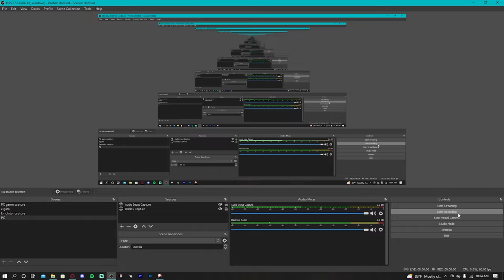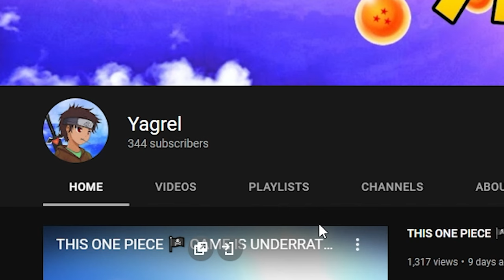THIS 2023 GAME *CAN NOT* FLOP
i am way too excited for this game to come out! i really hope it doesn't flop and ends up being really good. maybe even game of the year? probably not though because god of war exists haha

Android 16
Android 18
Android 21
Beerus
Captain Ginyu
Cell
Frieza
Gohan (Teen)
Gohan (Adult)
Goku (Super Saiyan)
Goku (SSGSS)
Goku Black
Gotenks
Hit
Kid Buu
Krillin
Majin Buu
Nappa
Piccolo
Tien Shinhan
Trunks
Vegeta (Super Saiyan)
Vegeta (SSGSS)
Yamcha
Android 17
Bardock
Broly
Cooler
Goku
Vegeta
Vegito (SSGSS)
Zamasu (Fused)
Broly (DBS)
Gogeta (SSGSS)
Goku (GT)
Janemba
Jiren
Videl
Gogeta (SS4)
Goku (Ultra Instinct)
Kefla
Master Roshi
Super Baby 2
Labcoat 21
episode 1
part 1
part one
episode one
episode 2
part 2
part two
episode two